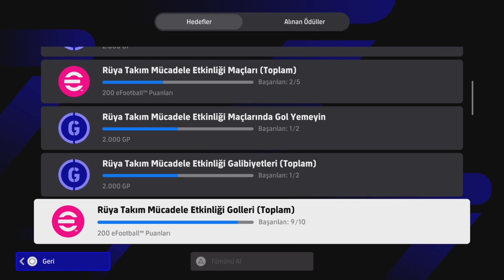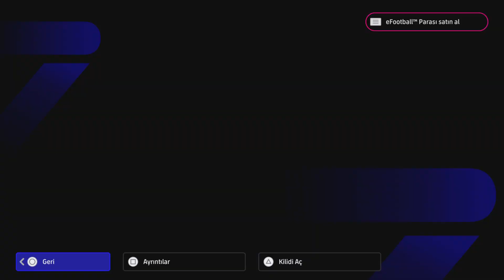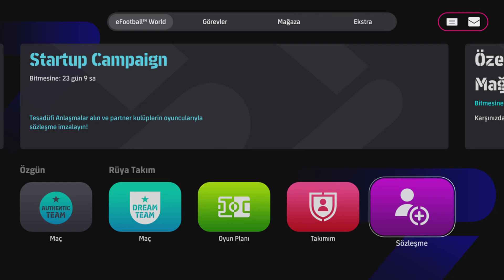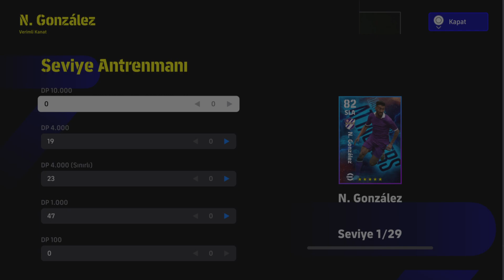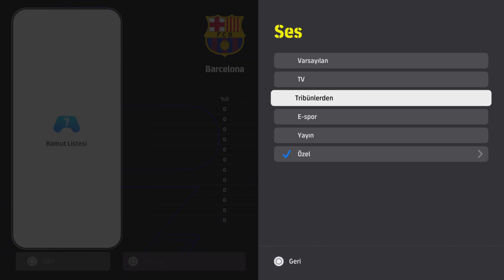eFootball 2024 Kıriz gecirdim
Takimi yukseltme vakti